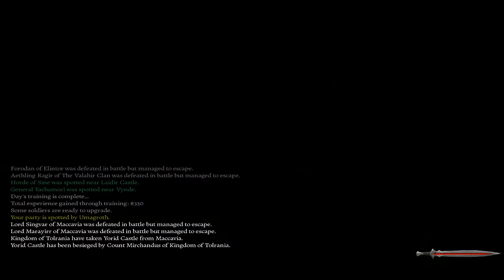[Mount & Blade: Warband] {Perisno Mod} For Queen and Country part 061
Playing a modified version of the Perisno Mod for Mount & Blade: Warband. Playing a female elf with high ambitions.

In a land torn asunder by incessant warfare, it is time to assemble your own band of hardened warriors and enter the fray. Lead your men into battle, expand your realm, and claim the ultimate prize.